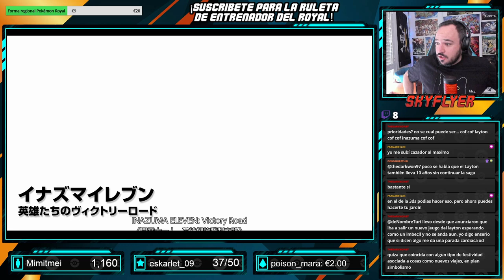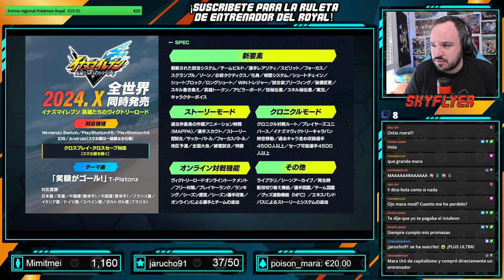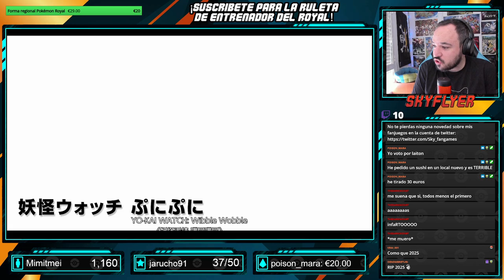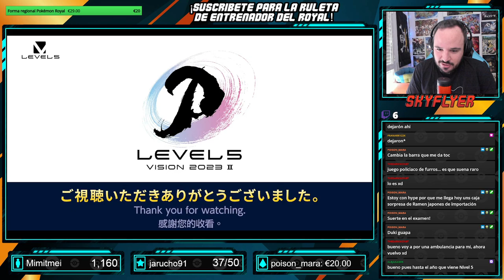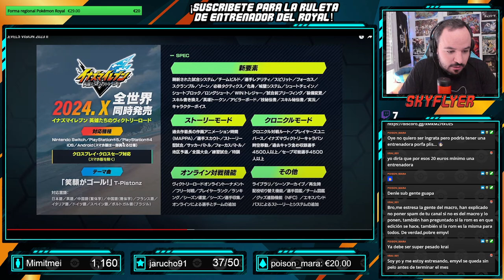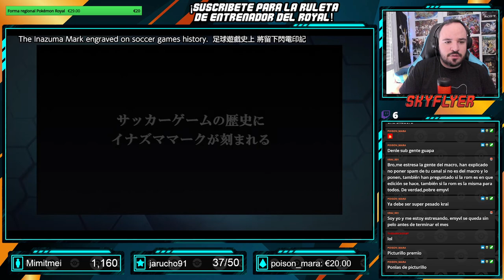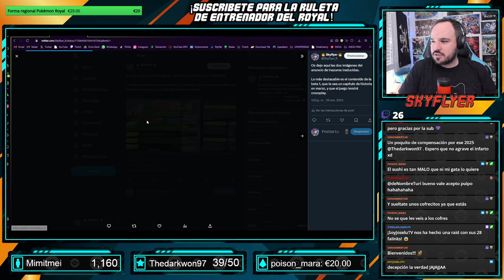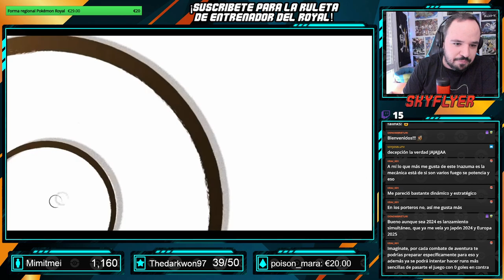[29.11.2023] 🔴 REACCIONAMOS AL ANUNCIO DE LA FECHA DE INAZUMA VR ⚡